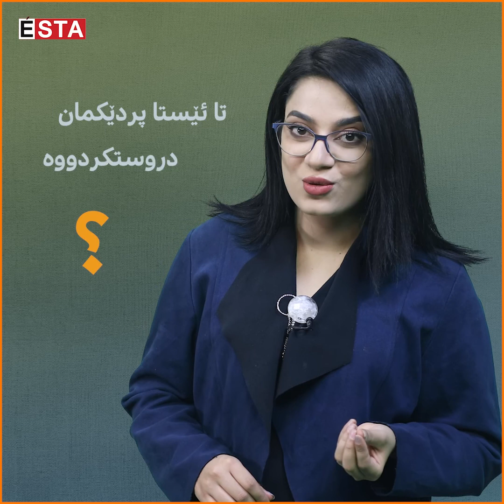بۆچی هەمیشە کەسێکی تر شتەکانمان لێتێک دەدات ؟